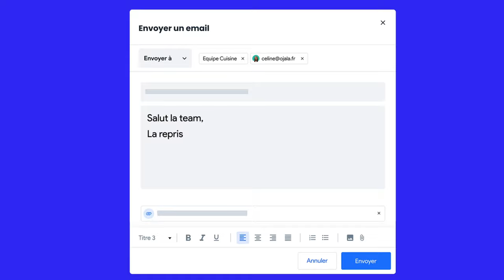Tout a changé, sauf votre succès ! Découvrez Skello, allié n°1 de votre reprise.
Depuis 2020, tout a changé, sauf votre succès. Commerçants, restaurateurs, professionnels... l'année 2021 va être forte, est-ce que vous aussi ? 😉

Soyez prêts pour la reprise et la saison estivale :

👉 Réapprenez à planifier

👉 Faites les meilleurs choix

👉 Concentrez-vous sur la reprise